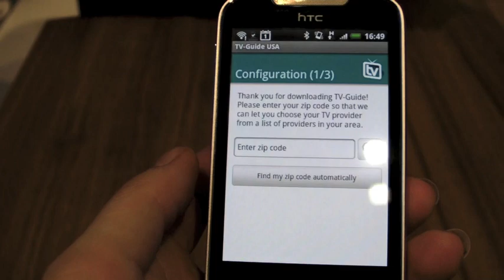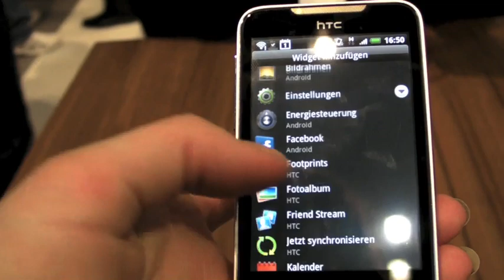HTC Legend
We take a look at the HTC Legend at Mobile World Congress 2010